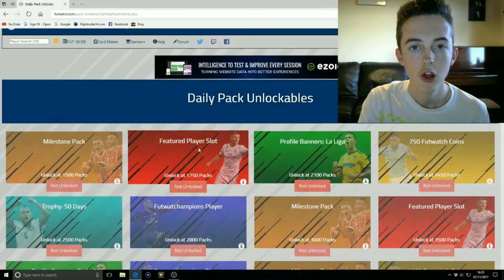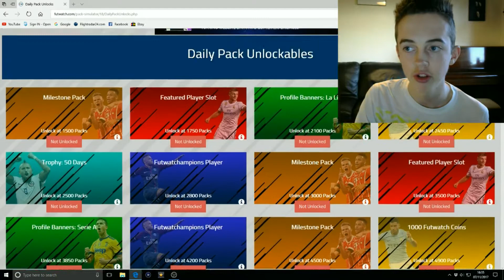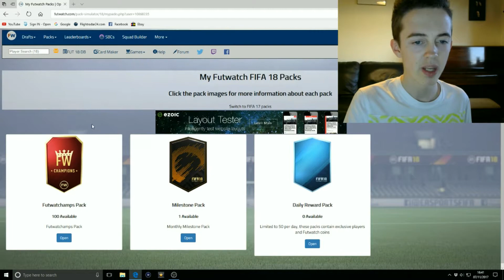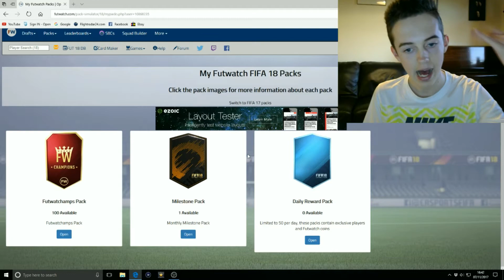OPENING MY FIRST MILESTONE PACK ON FUTWATCH!!!